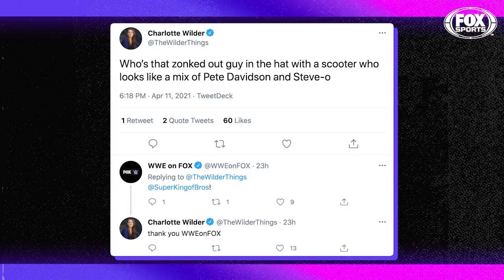Charlotte Wilder recaps a Bliss-ful, fan-filled, Bad Bunnied WrestleMania 37 | FOX SPORTS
Charlotte Wilder reacts to all of the WrestleMania 37 action including Bad Bunny showing up, Bianca Belair's win, Logan Paul getting stunned and more.